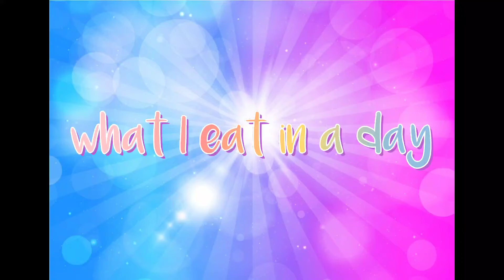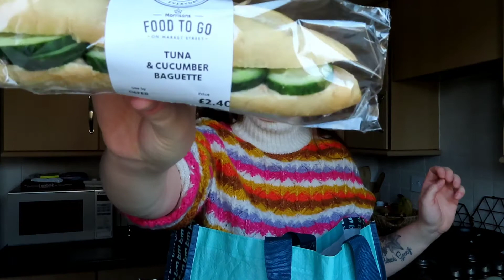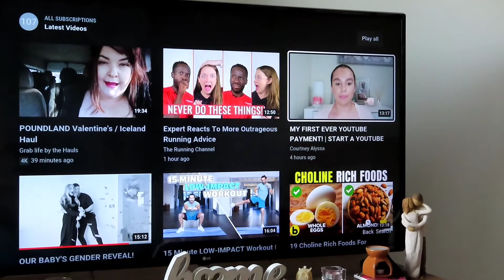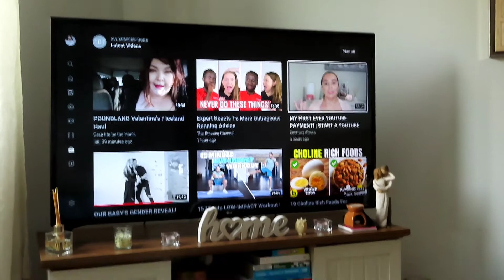REALISTIC WHAT I EAT IN A DAY | Natasha Matisse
A very realistic what I eat in a day!

Hope you've had a lovely weekend. If there are any videos you would like to see, please let me know.

Stay well & be kind. 🤍